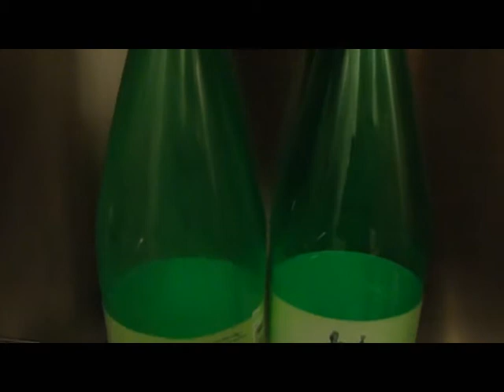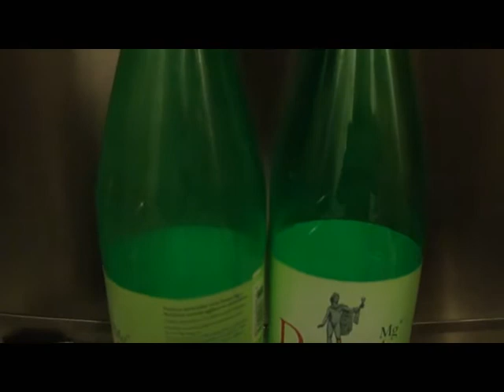šokantno - schocking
Sensing the border between music and video in the small food laboratory.